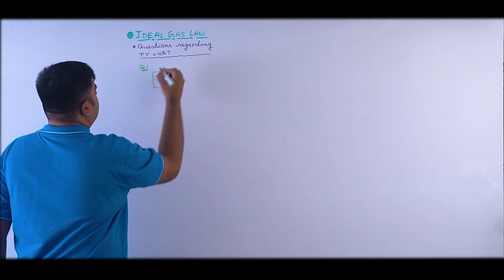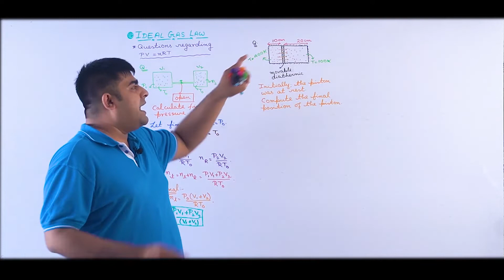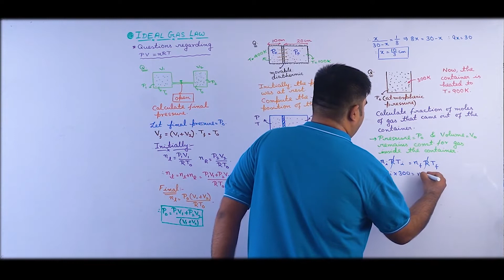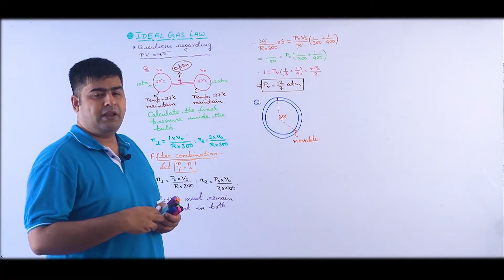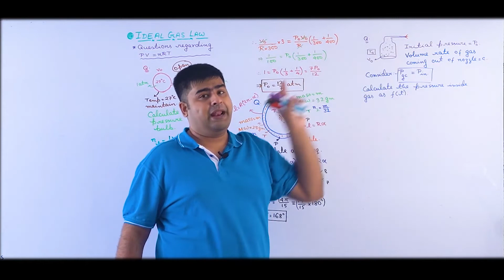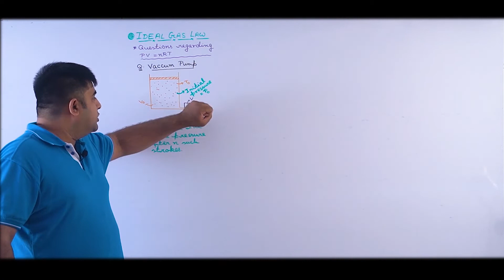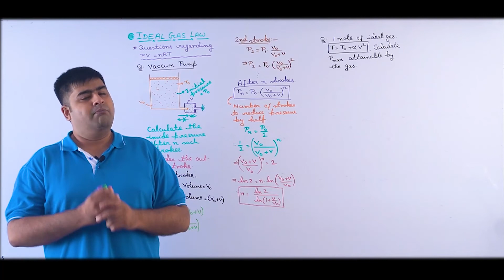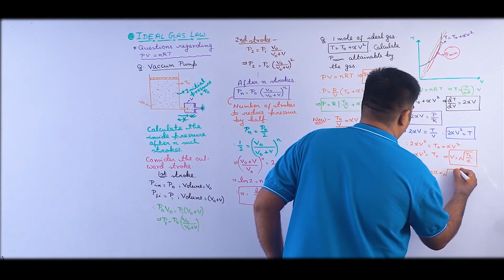Que on Ideal Gas Law P1/Ideal Gas /JEE Main&Adv/NEET/Physics/SB Sir/Brainflex360